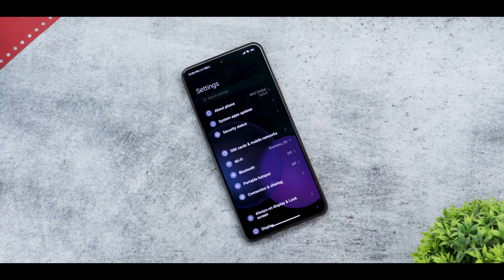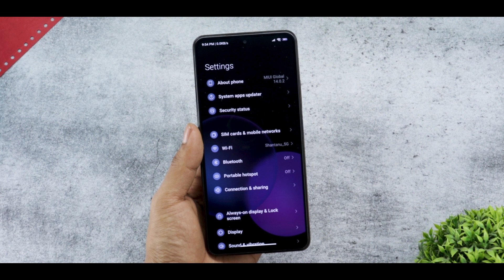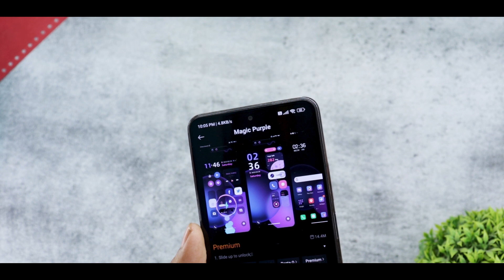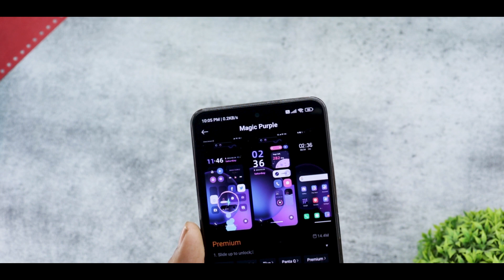Change Your Xiaomi Phone System Ui,Charging Animation & Lockscreen | Miui 13/Miui 14 Theme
Topic Covered :

1-  Miui 13 Best Theme
2 - Miui 14 Theme
3 - Miui 13 Android 13 Theme
4 - Miui Monet Theme Engine
5 - Miui 13 Theme

Background Music 🎶🎵🎵🎵.